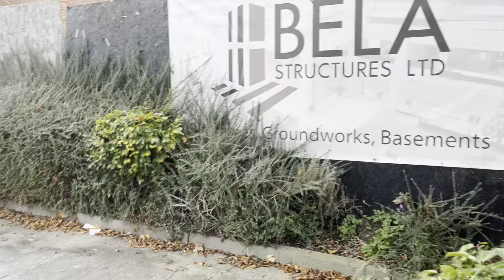Iqbal Khattak arrives back after Umrah trip 18th Oct 24